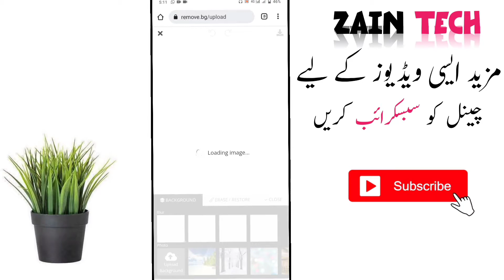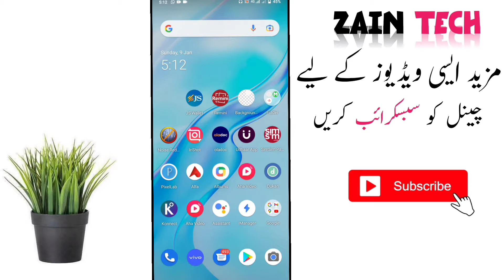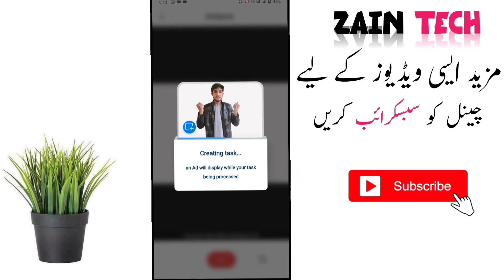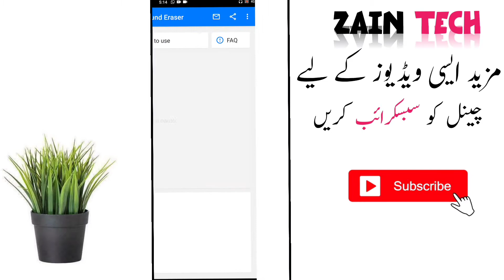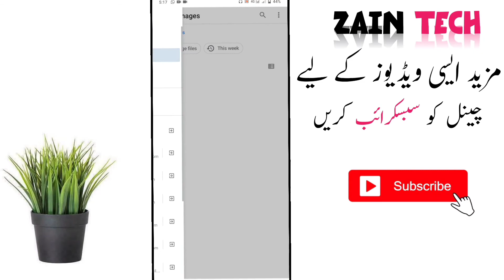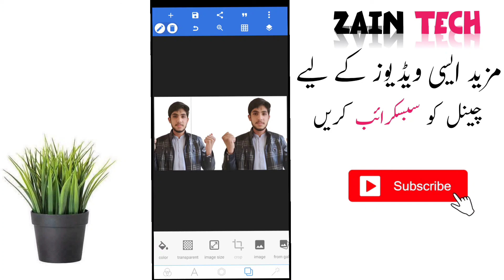Remove Bg Image Quality Issue | Improve Remove Bg Website Image Quality Hd | Zain tech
Remove Bg Image Quality Issue | Improve Remove Bg Image Quality Hd | Zain tech